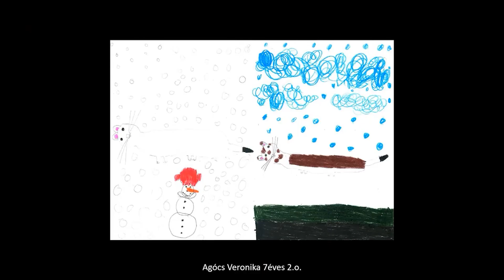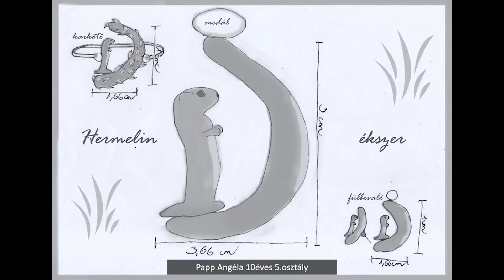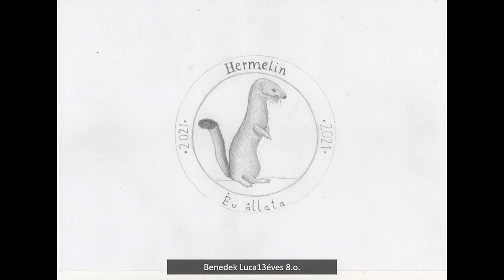Hermelin Pályaművek - zenés kiállítás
A Vadonleső Program 2021. évi pályázatai az Év Emlőse: a Hermelin témában.
Virtuális kiállítás a "Hermelin télen, nyáron" rajzpályázat (0:10) és a "Drága kincsünk a hermelin" érme- és éskszerrajzoló pályázat (19:25) összes, nemdíjazott műveiből. A díjazottak külön kiállításon tekinthetőek meg